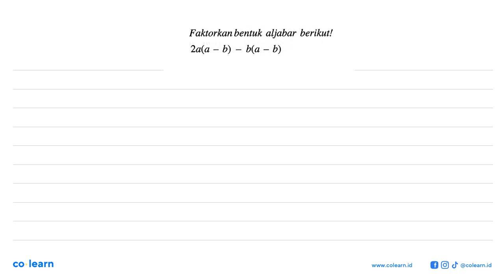Faktorkan bentuk aljabar berikut! 2a(a - b) - b(a - b)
Topik atau Materi: Faktorisasi Bentuk Aljabar - OPERASI DAN FAKTORISASI BENTUK ALJABAR - ALJABAR - Matematika Kelas 7 SMP - K-13 Revisi

Sumber Soal: Matematika 1A kelas 7 semester 1 K-13 Revisi, MCA 2016 , Erlangga

00:00 : Bedah Soal
01:00 : Konsep, rumus dan pengertian Faktorisasi Bentuk Aljabar
01:18 : Langkah penyelesaian soal
00:03 : Jawaban akhir
00:33 : Penutup